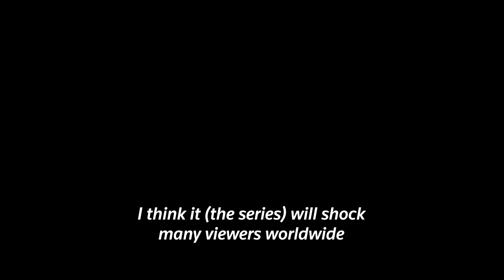New TV thriller focuses on Evita Peron's afterlife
After Argentina's First Lady Evita Peron died in 1952, a bizarre tale unfolded in which her embalmed remains took center stage. That is the focus of the new fictionalized Disney television series Santa Evita.